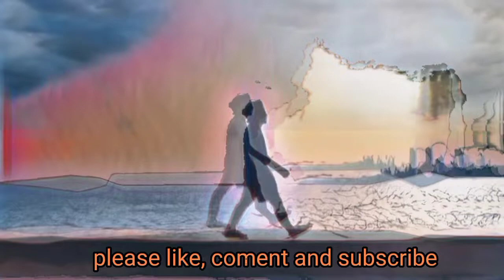Yo Whats Da News - No Copyright Music Cool | Free Royalty and Free to Use Music | Simply Tunes